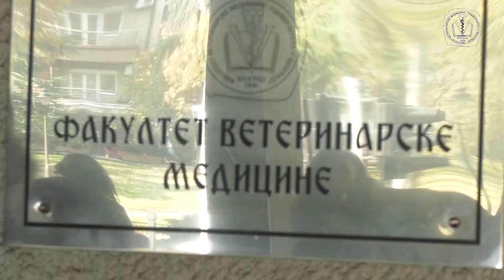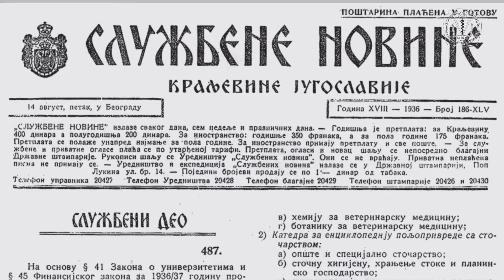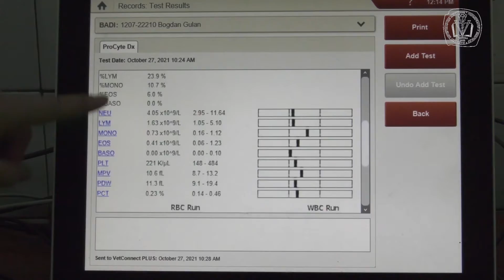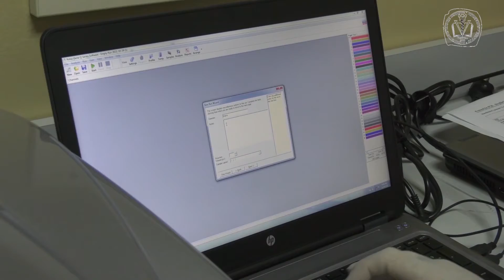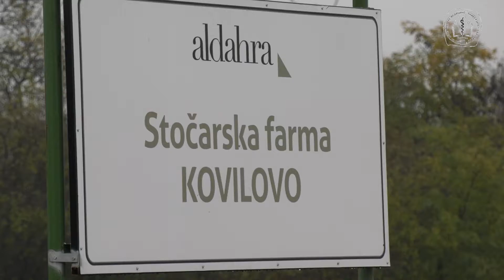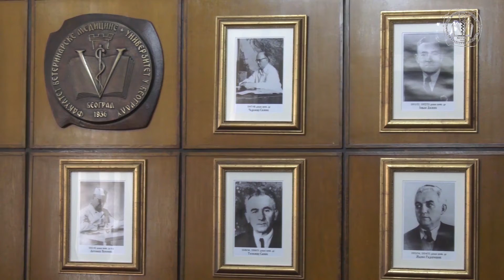FILM JUBILEJ 85 GODINA FVM